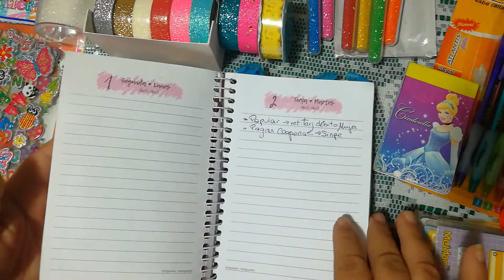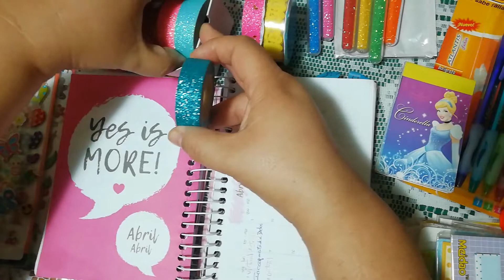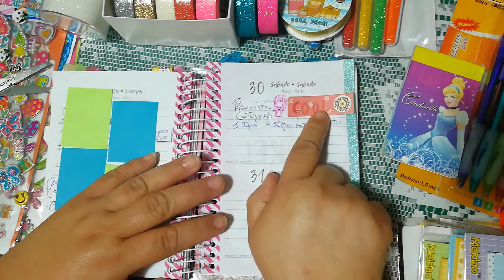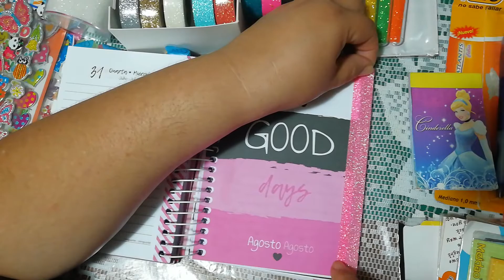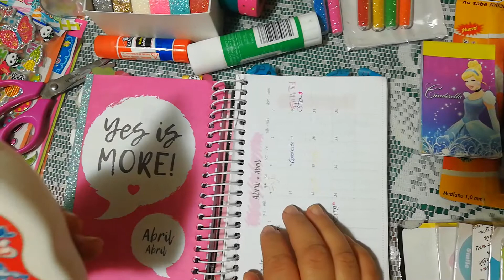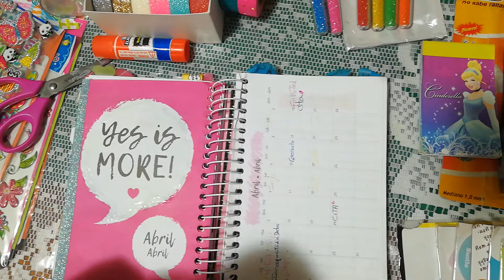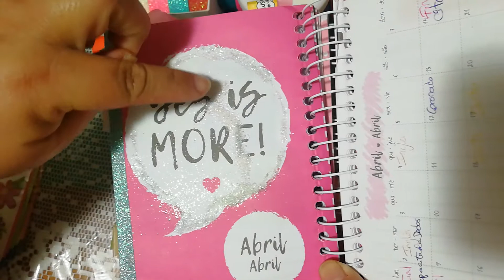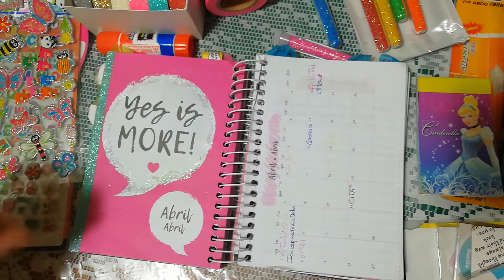Decorando portada mensual agenda 2019 + platica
🎁📦📬"Happy Mail" Send me to P.O.BOX👇🏻👀check down

👻En shapchat kattyaht
🎤Smule kattyaht
🎥younow kattyaht

Soy feliz📥 recibiendo cartas y regalos🎁📦, TODAS las cartas recibidas a mi buzón📬 serán contestados por mí personalmente!📝📮

✍Dirección para 📬“Happy Mail”📬✍:
☛Kattya Herrera Trigueros
☛Apdo.233-2150 Moravia,

❤Muchísimas gracias por toda la correspondencia!!  (✿^‿^)

❀^ ‿ ^❀ DTB